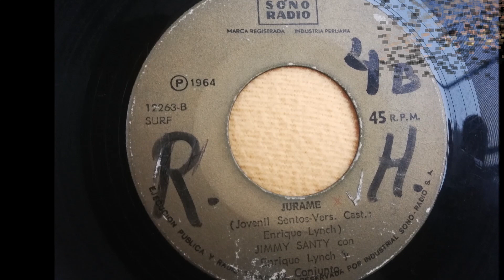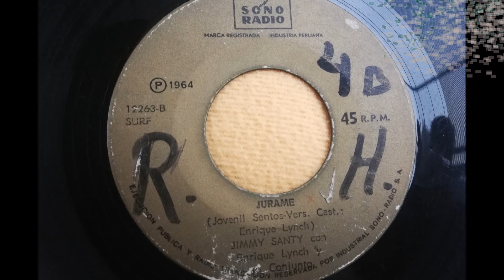JIMMY SANTY == JURAME (1964)